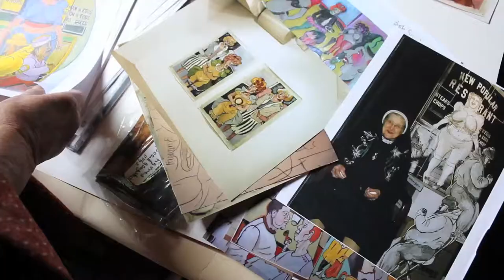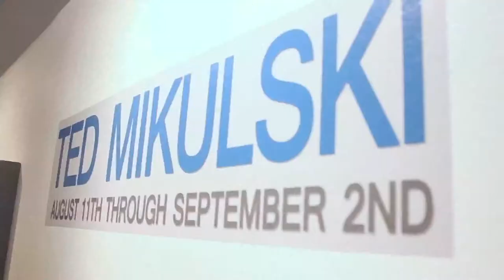The Corrugated Universe Season One Reel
Take a look at some of the best moments from season one of The Corrugated Universe.

Produced by: Sarah Fabian and Ernie Zahn

Filmed by: Ernie Zahn, Zack Wussow, Tom Stroll, Jay Spiwak

Animation by: Jay Spiwak

Edited by: Ernie Zahn